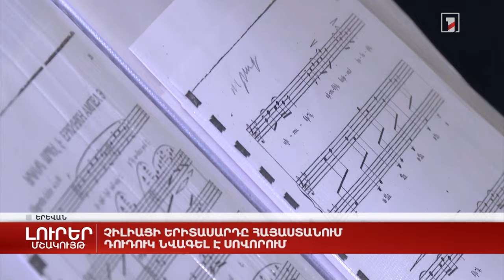Չիլիացի երիտասարդը Հայաստանում դուդուկ նվագել է սովորում